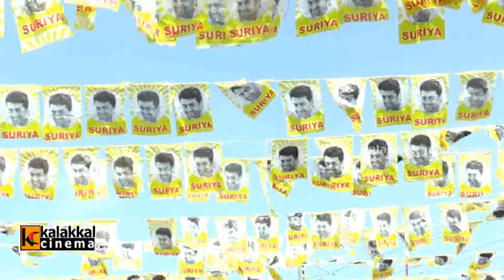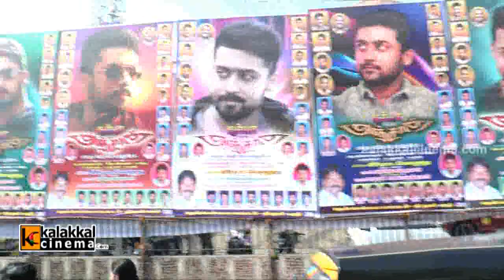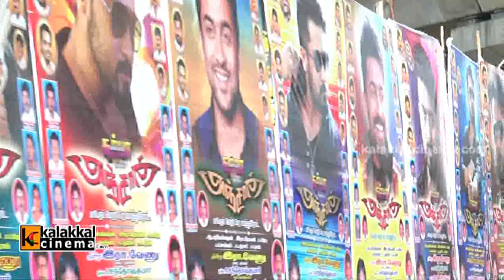Surya Fans Celebrates Anjaan Release